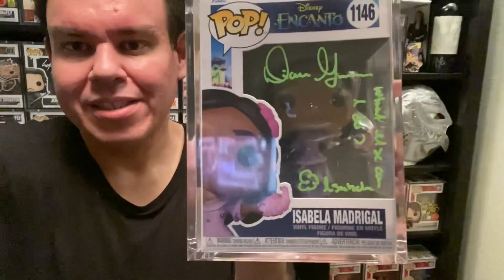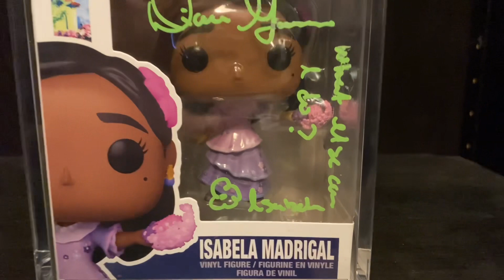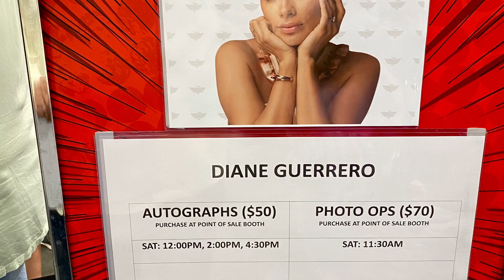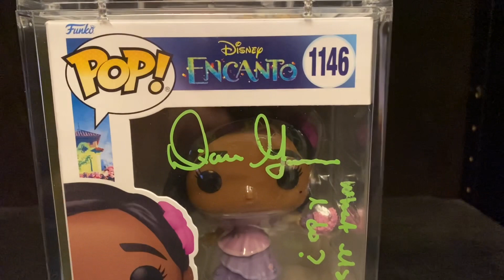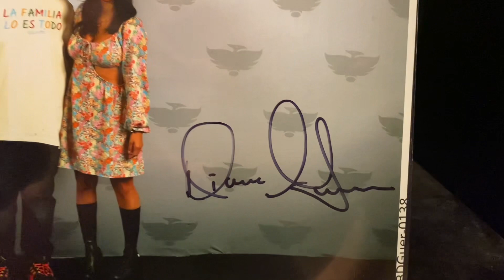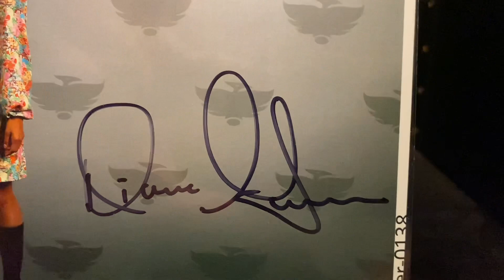Meeting Diane Guerrero (Isabela Madrigal) at Phoenix Fan Fusion 2022